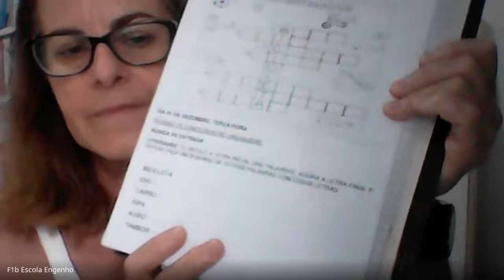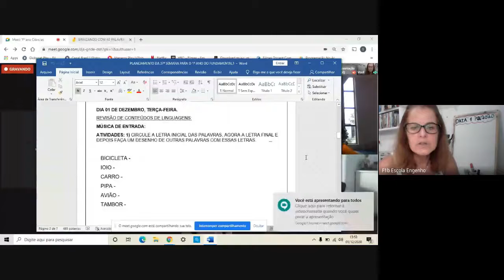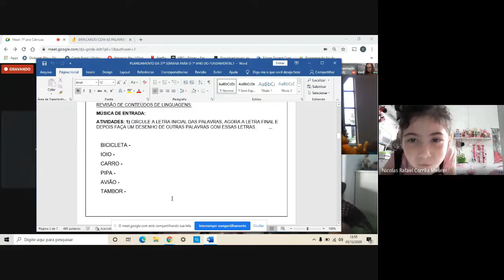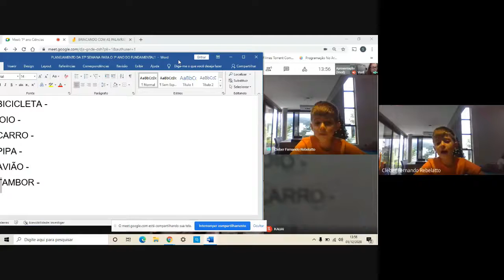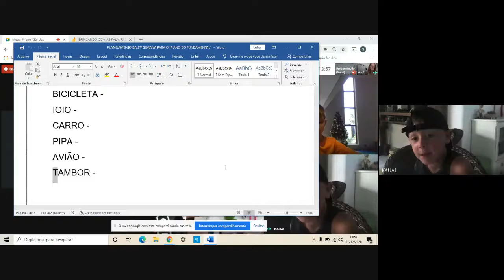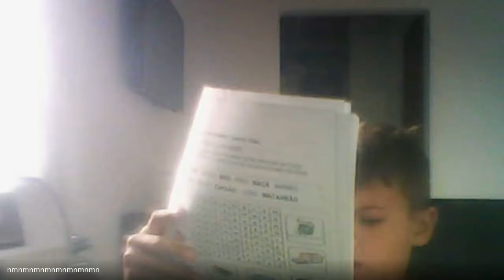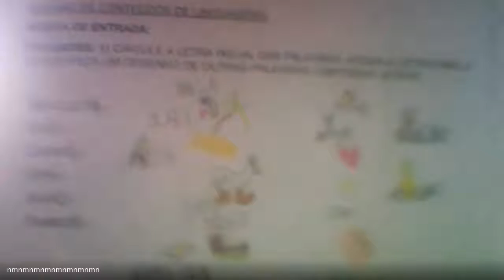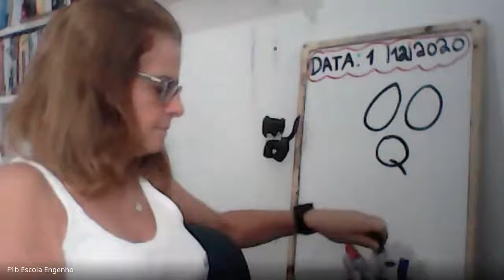1º ano Ciências (2020-12-01 at 08_49 GMT-8)